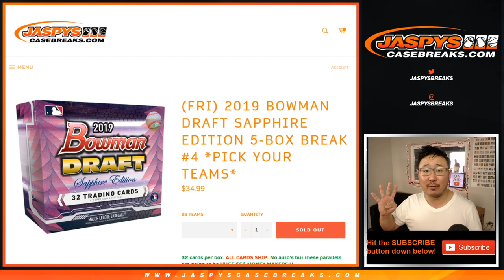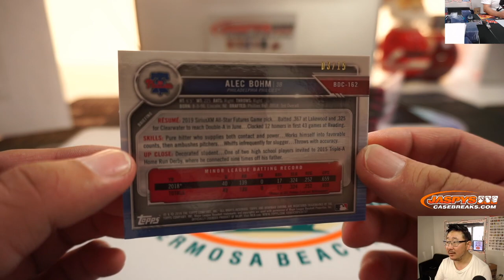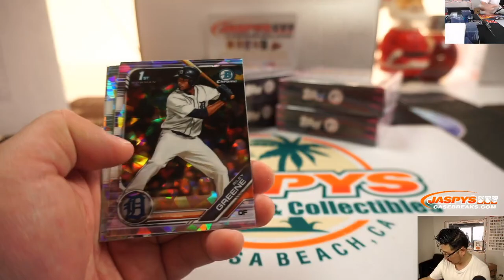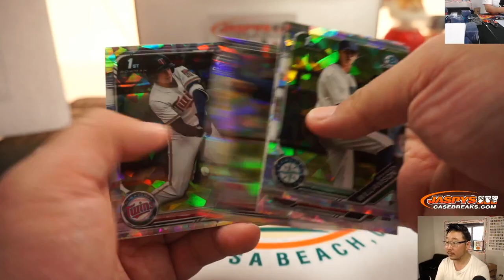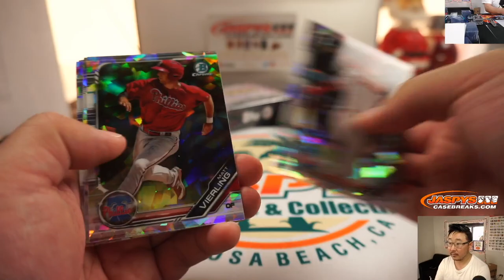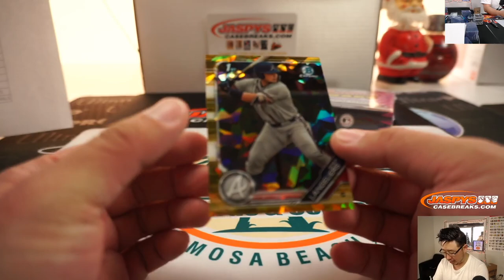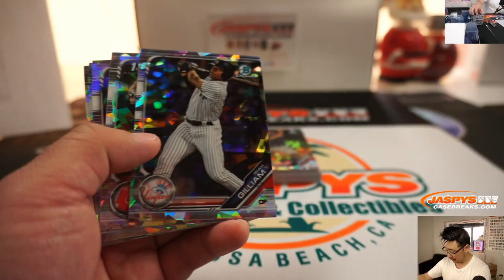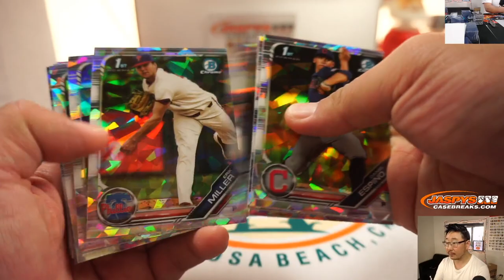Fr, 12.20.19 || 5Box PYT #4 || 2019 Bowman Draft Sapphire Baseball (MLB)